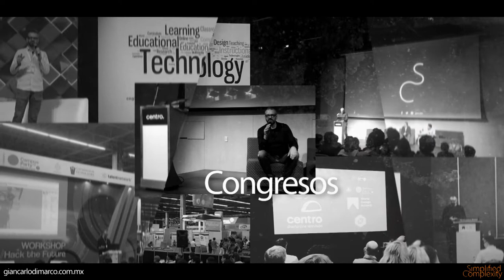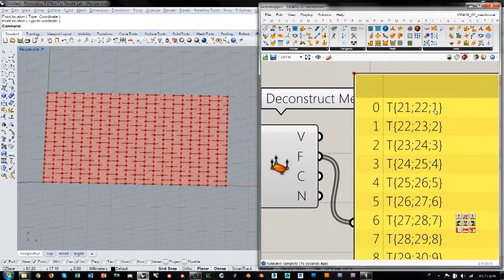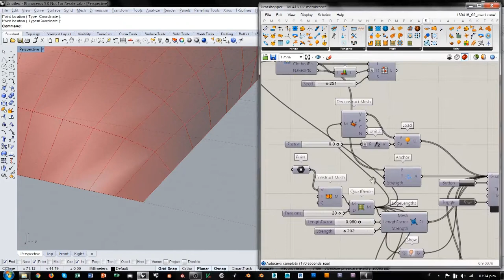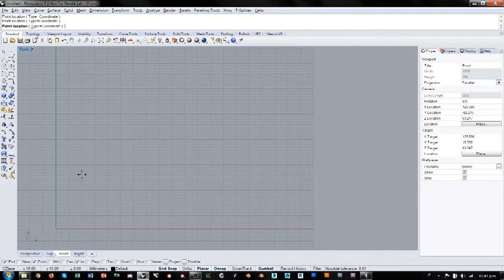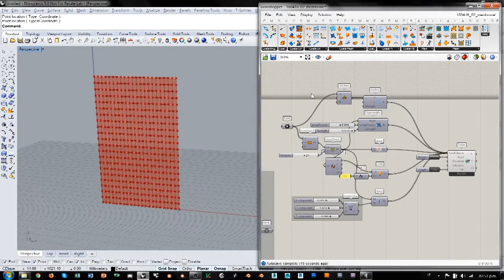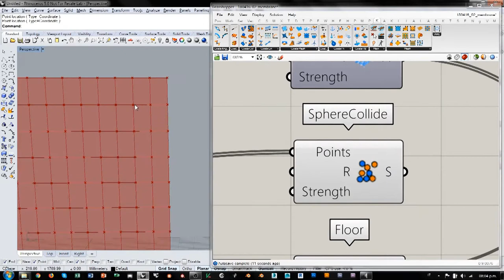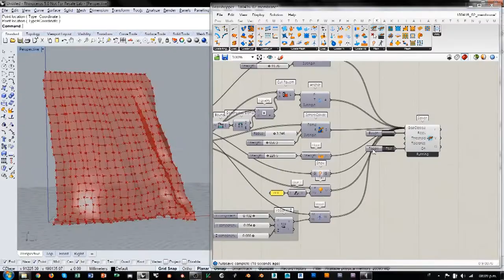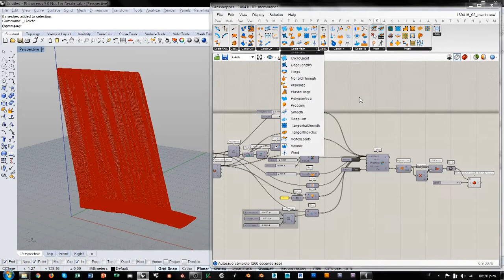Grasshopper Kangaroo - Mesh relaxation and textiles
Teaser from our Kangaroo course.
Duration: 8 hours.